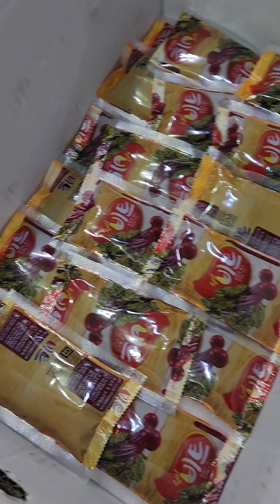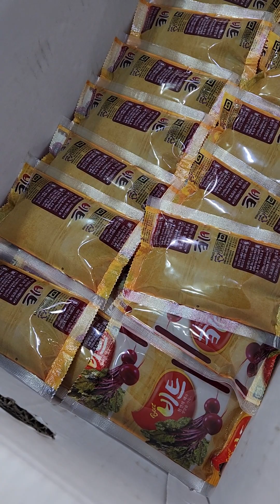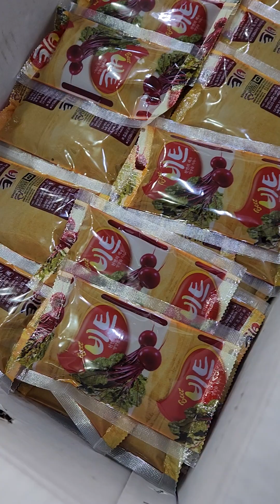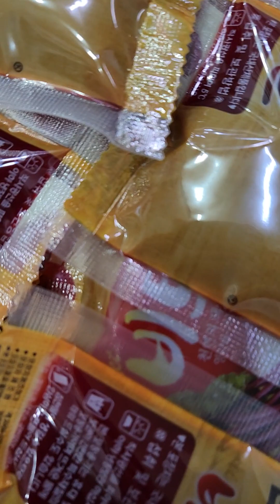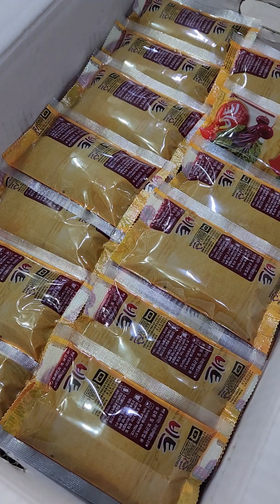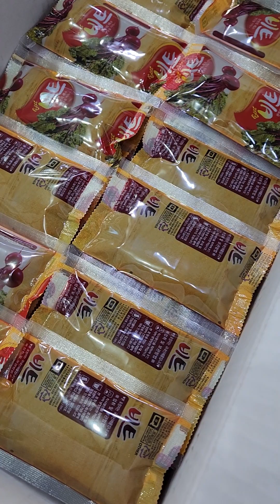ABC주스기계